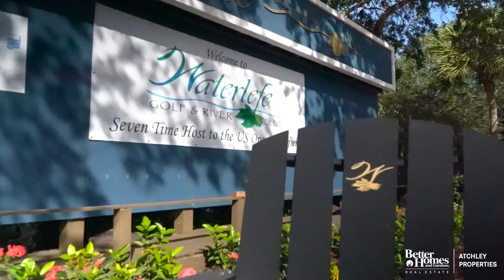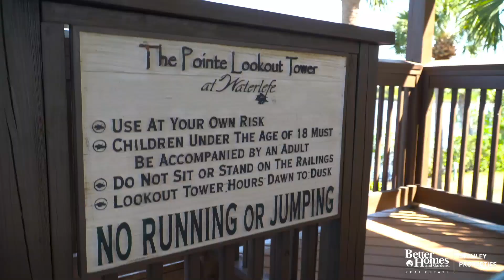Discover the Luxury Lifestyle at Waterlefe Golf & River Club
Welcome to the exclusive world of Waterlefe Golf & River Club, where luxury meets leisure in the heart of Florida's sun-kissed landscape. Nestled on the banks of the beautiful Manatee River, this premier community offers more than just a place to live—it offers a lifestyle. From our championship golf course to the serene river club, every aspect of Waterlefe is designed with an unparalleled attention to detail and a focus on providing a superior living experience. Join us as we take you on a journey through this extraordinary community, showcasing the best in golf, water sports, dining, and social life. Whether you're a golf enthusiast, a boating aficionado, or simply someone who appreciates the finer things in life, Waterlefe Golf & River Club is your gateway to an unparalleled lifestyle.

Waterlefe Golf & River Club offers an exquisite blend of luxury living and recreational amenities. Nestled along the serene Manatee River in Bradenton, Florida, this exclusive community boasts stunning waterfront views and world-class golfing experiences.

Residents of Waterlefe enjoy access to an array of upscale amenities, including a championship golf course designed by renowned architect Ted McAnlis. The meticulously landscaped grounds provide a picturesque backdrop for leisurely rounds of golf, while the club's pro shop and expert staff ensure an exceptional experience for golf enthusiasts of all skill levels.

Beyond golf, Waterlefe offers a host of recreational opportunities. Residents can relax by the resort-style pool, work out in the state-of-the-art fitness center, or indulge in a rejuvenating spa treatment. Boating enthusiasts can take advantage of the private marina, offering convenient access to the Gulf of Mexico and beyond.

With its elegant homes, lush surroundings, and unparalleled amenities, Waterlefe Golf & River Club exemplifies luxury living at its finest. Whether you're seeking a primary residence or a vacation retreat, this prestigious community offers the perfect blend of sophistication and relaxation.